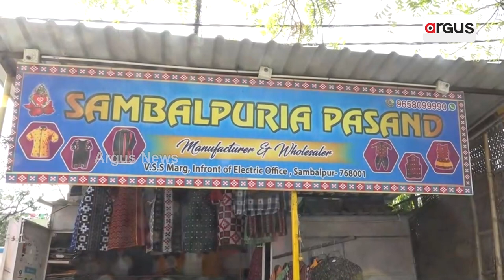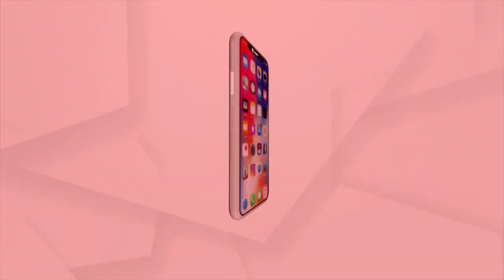କୋରିଓଗ୍ରାଫରରୁ "ସମ୍ବଲପୁରୀଆ ପସନ୍ଦ୍‌"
ଯୁବ ବ୍ୟବସାୟୀ ସଚିନ କୋକ୍ । ପରିସ୍ଥିତି ଆଗରେ ହାର୍ ମାନି ନଥିଲେ ।  ଖୁବ୍ ସଂଘର୍ଷ କରି ଆଜି ଜଣେ ସଫଳ ଯୁବ ଉଦ୍ୟୋଗୀ ହୋଇ ପାରିଛନ୍ତି । କୁହନ୍ତି ଯେ କୌଣସି କାମ କଠିନ ପରିଶ୍ରମ ଓ ନିଷ୍ଠାର ସହ କଲେ ସଫଳତା ନିଶ୍ଚିତ ମିଳିଥାଏ । ଯାହା ପ୍ରମାଣ କରି ଦେଖାଇଛନ୍ତି ଯୁବ ବ୍ୟବସାୟୀ ସଚିନ କୋକ ।